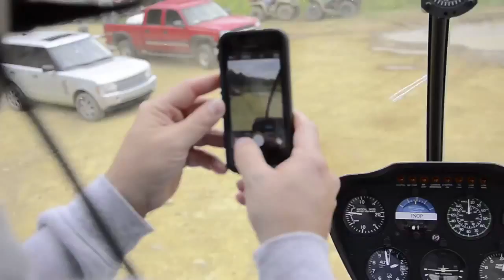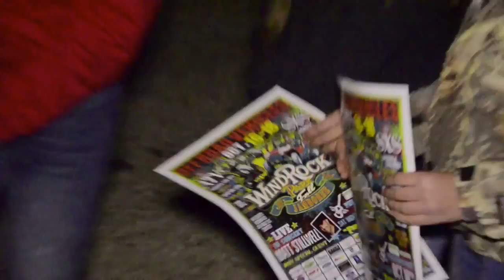Matt Stillwell (I'm A Sinner) Helicopter Ride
I took a moment to get a birds eye view before his performance at Wind Rock ATV Park.

Thank you for all of the likes, shares, and comments! I truly appreciate every single one of them. This song is off my new album "Right On Time" (I'm A Sinner)

Matt Stillwell | Get the Brand New Album "Right on Time" on ...
mattstillwell.net/
Mar 6, 2014 - Harvick and Stillwell winners ... Matt takes time off the road to visit with Kevin Harvick ... Music Row Magazine – Matt Stillwell New Tour. October ...
Matt Stillwell - Wikipedia, the free encyclopedia
Wikipedia
Matt Stillwell (born in Sylva, North Carolina) is an American country music artist. During college, athletics was Matt's priority, not music. At Western Carolina ...
‎Discography - ‎Studio albums - ‎Extended plays - ‎References
Matt Stillwell | New Music And Songs | - CMT.com
CMT
10 items - Matt Stillwell was born in the mountains of North Carolina and has loved music all of his life…well music and sports. During college, athletics was Matt's ...
Matt Stillwell | Facebook
Matt Stillwell. 55507 likes · 1264 talking about this. Order the Brand New Album now on iTunes!
Matt Stillwell - Shine (Official Music Video) - YouTube
Video for matt stillwell▶ 3:59
Jul 28, 2008 - Uploaded by Matt Stillwell
official music video for Matt Stillwell's Shine filmed in the Smokey Mountains, North Carolina at Fontana ...
Official Lyric video for Matt Stillwell's Right On Time.
Matt Stillwell (@mattstillwell) | Twitter
5054 tweets • 434 photos/videos • 7201 followers. Check out the latest Tweets from Matt Stillwell (@mattstillwell)
iTunes - Music - Matt Stillwell - Apple
Preview and download top songs and albums by Matt Stillwell on the iTunes Store. Songs by Matt Stillwell start at just $0.99.
Matt Stillwell Biography - Great American Country
Matt Stillwell is best known as a performer with a rowdy sense of fun, and that side of him is in full flower on the new CD. It opens with Shine, an anthem to the ...
Matt Stillwell Music, Lyrics, Songs, and Videos - ReverbNation
Dec 3, 2008 - Matt Stillwell Lyrics, Songs, Music, and Videos by the band Matt Stillwell at ReverbNation.
Sat, May 23 Matt Stillwell
Sun, May 24 Matt Stillwell
Mon, May 25 Matt Stillwell

Matt Stillwell
Musical Artist
AdsListen now
Google Play
Listen for free
Listen from $1.29/song
Matt Stillwell is an American country music artist. During college, athletics was Matt's priority, not music. At Western Carolina University, he was an All Conference performer on the baseball team, playing both infield and outfield. Wikipedia
Born: Sylva, NC
Education: Western Carolina University
Record label: Average Joes Entertainment
Songs: Our Christmas, Sunshine
Upcoming events
Nashville, TN
CMA Music Festival Packages
Thu
Jun 11
Nashville, TN
Fri
Jun 12
Nashville, TN
Sat
Jun 13
Nashville, TN
Sun
Jun 14
Nashville, TN
Tue
Jun 23
Cincinnati, OH
Sat
May 23
Sunrise Beach, MO
Bear Bottom Resort
Sun
May 24
Cincinnati, OH
Mon
May 25
Arden, NC
Fri
Jun 19
Farragut, TN
Wild Wing Cafe
Sat
Jun 20
Ozark, AR
Sat
Jun 27
Morgantown, WV
Fri
Jul 24
Morgantown, WV
Sat
Jul 25
Obetz, OH
Sat
Aug 29
Profiles